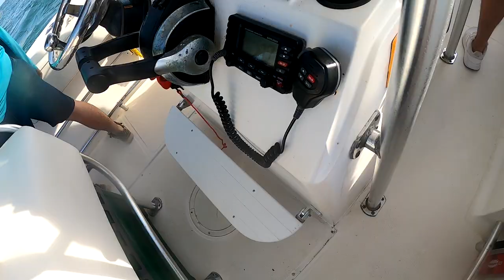Fishing Charter at Galveston-Part 1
On my vacation I went to the coastal waters in Texas. While I forgot to record footage for my kayak fishing I'll have footage of the trip on a fishing charter that took us within 20 miles from the coast. I get to chase shrimp boats and fish at old rigs in the water. Eventually I'll start recording more of fishing here in Texas for YouTube Enjoy